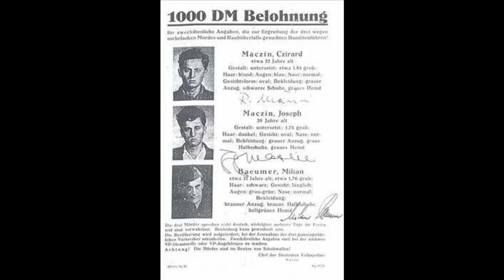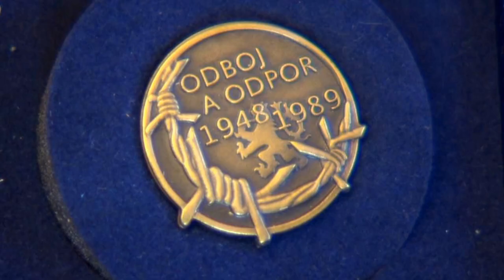Filip Vávra - Jenom ne strach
Věnováno všem bojovníkům a mučedníkům třetího odboje
Album - Definice vlastenectví, 2020

Květen 1941. Gestapo zatýká podplukovníka Josefa Mašína, člena českého odboje.
Mučí ho a rok se z něj snaží vytlouct jména jeho spolupracovníků.
Mašín se nedá a při jednom výslechu složí gestapáka k zemi.
Po roce týrání je zastřelen popravčí četou. Zanechal po sobě dva syny. Ctirada a Josefa.

Za tátu za mámu v base bratři se začali mstít
Ve věku třináct let v odboji být
Tři roky po válce bolševik lidem zas svobodu vzal
Zas mají strach, neví, co bude dál

Bojovat se zlem a jeho sluhy odvahu mít
S cizím i domácím zlým nepřítelem se bít
Za národ, svobodu, položit život a nemít strach
Ten kdo zabije vraha, tak není vrah

Vlastenců popravy, teror a lágry a v okovech hnít
Zas je čas boje, čas zbraň do ruky vzít
Ctirad a Josef a Milan Paumer si zvolili boj
Zničit ten režim, zničit ten stroj

Janata Zbyněk a Václav Švéda se přidali hned
Na válku stačí někdy hrdinů pět
Čas prvních akcí, zatčení, Ctirad se vězněným stal
Ostatní kamarádi bojují dál

S nadějí v srdcích že tanky západní přijedou sem
Že vrátí svobodu pro naší zem
Hranici německou východní přejít na západ se dát
Vojáky armád se západních stát

Pět Čechů spěchá a v zádech tisíce nepřátel maj
Armádu Rudou a Volkspolizei
Po střetech s Čechy čtyři z nich padnou a do pekla jdou
Janata s Švédou ale chyceni jsou

Západní Berlín, probít se skrz povedlo se jen třem
Josefu a Ctiradovi s Milanem
Druhové jejich vláčeni špínou popraveni jsou
Mámu jim na Pankráci zabijou

Nesklonit hlavu, servat se zlem, tak za to vám dík
Kytici růží dám vám na pomník
Kdyby tak jako vy každý z nás sám tolik odvahy měl
Čtyřicet let národ trpět nemusel